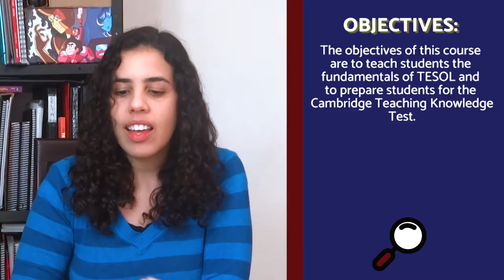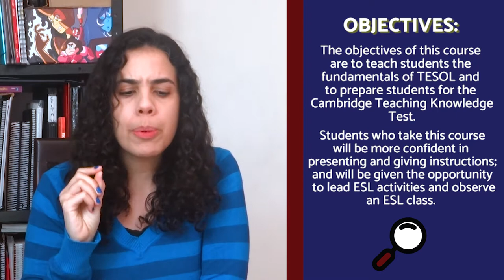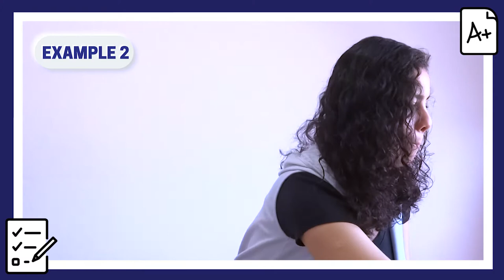THE IMPORTANCE OF GIVING INSTRUCTIONS FOR A TASK-BASED ACTIVITY | How should I give instructions?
How important is it to give instructions for a task-based activity? If it is that important, how can I do it properly? In this video, I’m going to tell you the importance of giving instructions for a task-based activity, I am going to compare good and bad ways of giving instructions, and I’m also giving you some tips on how to make your instructions work. Let’s go.

SUGGESTED BOOK:
○ 50 Tips for Teacher's Development / (BRAZIL

Back in 2011, I went to Canada to take the TKT prep course. One of the things that I learned there was HOW TO GIVE INSTRUCTIONS since this would be something I would do for the rest of my life as a teacher. Many teachers don`t know how to do it properly. I didn`t know it either. But now, after the TKT prep course and the CELTA Course, I believe I am fit to teach you guys how to give instructions properly!

00:00 THE IMPORTANCE OF GIVING INSTRUCTIONS.
00:56 MY EXPERIENCE WITH GIVING INSTRUCTIONS.
02:42 TOPICS ABOUT GIVING INSTRUCTIONS.
02:54 WHEN SHOULD WE GIVE INSTRUCTIONS?
03:26 WHY DO WE GIVE INSTRUCTIONS?
04:09 BAD GIVING INSTRUCTIONS EXAMPLE.
06:21 CLEAR GIVING INSTRUCTIONS EXAMPLE.
09:00 HOW TO GIVE INSTRUCTIONS?
11:40 TIPS FOR GIVING INSTRUCTIONS!

EQUIPMENT:
Ringlight (BR)
Camera (BR)
Lapel Microphone (BR)

ABOUT THE CHANNEL:
Hello Exam Seekers, I am Patricia Moura and my mission is to enable information on exams and certifications for teachers and interested parties in international recognition. If you are an English teacher and seek recognition in the field, or if you are a student of the language and want to improve, you are in the right place! :)